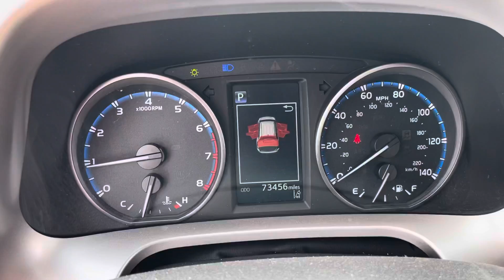2017 Toyota RAV4 XLE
White with tan cloth with black trim
73k miles
2.5 engine
Rear camera camera
Sunroof
Power liftgate